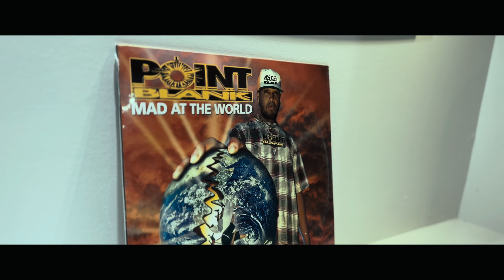"I AM" Ep. 3 | Season 1 - Original Docuseries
I AM

Art + Culture + Development + Knowledge + Music + Positive Vibrations

 J RAWLS aka S.N.E.E.K., I've worked with many entrepreneurs and small business owners and different brands from mainstream to underground.

(VYBZ) Vibes at Music City Mall | Vista Mall with my partners JAYKID and HipHopNow Studios Featuring South Park  Coalition